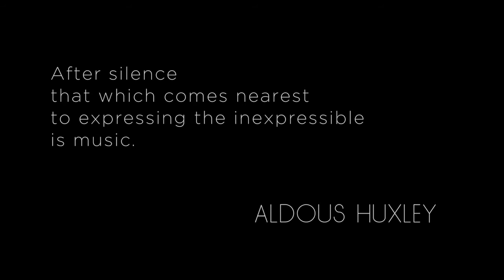Johann Sebastian Rio - The orchestra you´ve been waiting for!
Johann Sebastian Rio - Teaser
Filmed on October 5, 2014 in Scenarium Gallery, Lapa, Rio de Janeiro

Directed by Bruno Vouzella, Diogo Cavour and Fabian Cantieri
Music Director: Felipe Prazeres
Production Director: Vanessa Rocha
Audio recording and mixing: Philip Ingrand (Doudou)
Production assistants: Alciney Delarue and Thamiris Tavares
Electrician: Marcos Aurélio

Musicians:
violins I
Felipe Prazeres
Gustavo Menezes
Fabio Peixoto
Maressa Carneiro
violins II
Marco Catto
Marcio Sanchez
Thiago Teixeira
Ana Catto
violas
Ivan Zandonade
Estevan Reis
Eduardo Pereira
cellos
Marcus Ribeiro
Mateus Ceccato
double bass
Rodrigo Favaro
harpsichord
Eduardo Antonello

Special thanks to Scenarium Group and Scenarium Gallery

Johann Sebastian Rio
The orchestra you´ve been waiting for!

Artistic Director: Felipe Prazeres
Executive Director: Vanessa Rocha
Artistic and production coordination: Eduardo Pereira and Ivan Zandonade
Marketing manager: Mateus Simões
Design and logo: Ricardo Almeida
Archivist: Bruno Collyer
Sound: Philippe Ingrand (Doudou)
Lighting: João Franco
Stage: Alciney Delarue

Planning and management:Trevo Criativo Consultancy